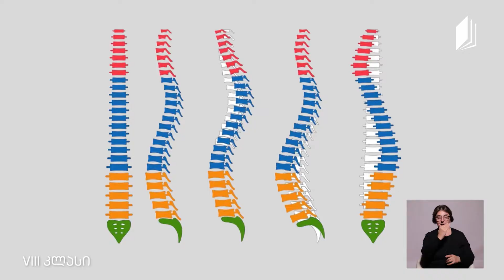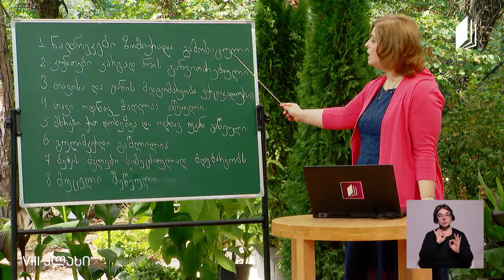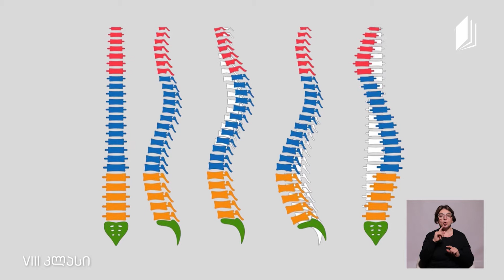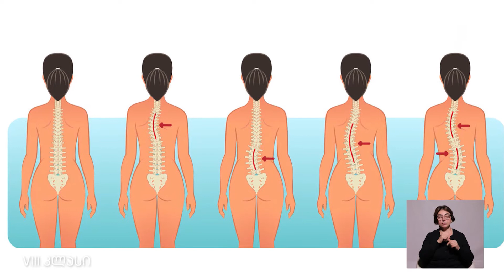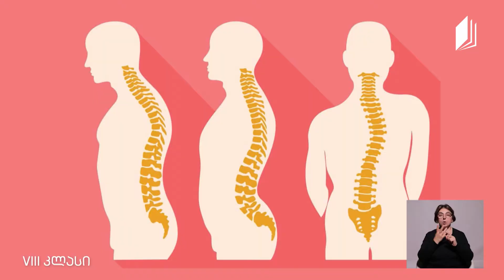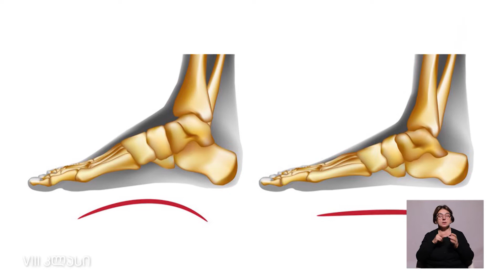ბიოლოგია VIII კლასი - ჩონჩხის კუნთების მოქმედების მექანიზმი; ტანადობის დარღვევის ფორმები